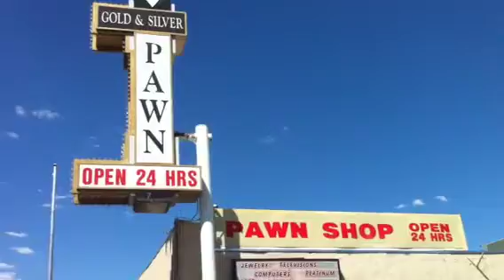At pawn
Went to see pawn stars in Vegas :/